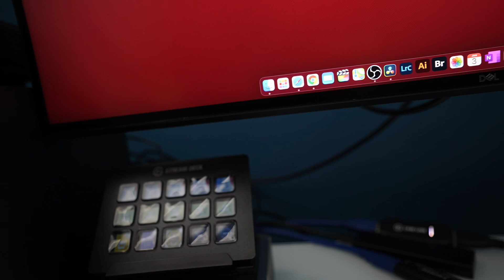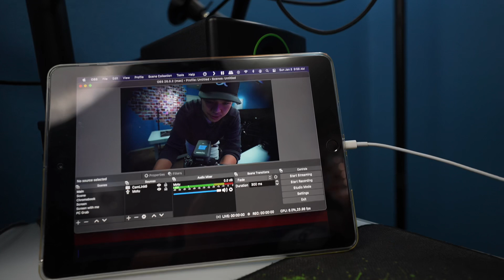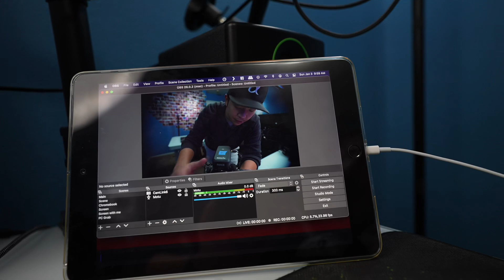My Mac Mini M1 Setup & Accessories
I share my Mac Mini M1 Setup. Listed below are links to some of the products mentioned.

Mac Mini
Mac Mini Dock
CalDigit Dock
Dell 4K Ultrasharp
Apple Keyboard
Apple Trackpad
Mackie Speakers
Motu Audio Interface
Rode Podmic
Rode Arm
ElGato Streamdeck
Plugable M.2 NVME
CamLink 4K
TerraMaster D5 External Raid Enclosure